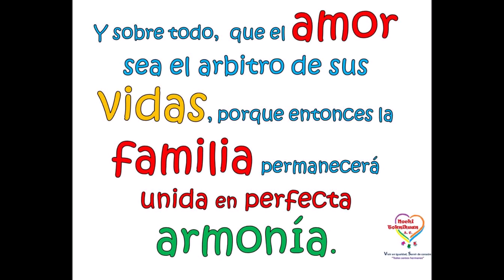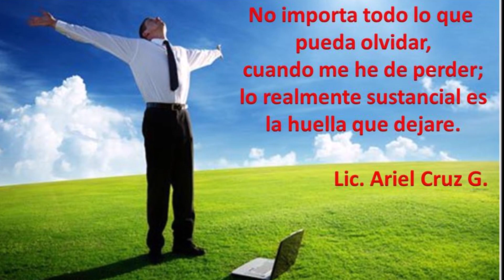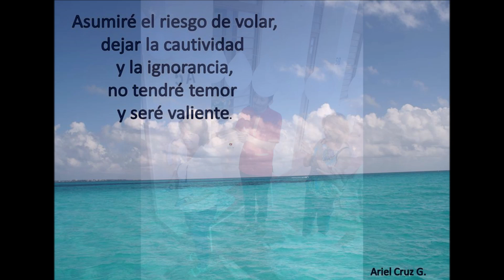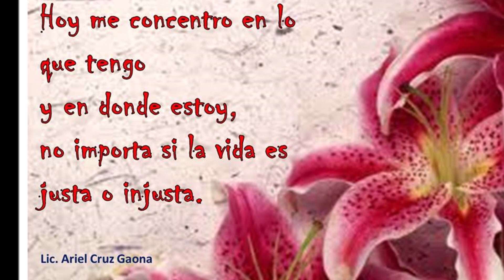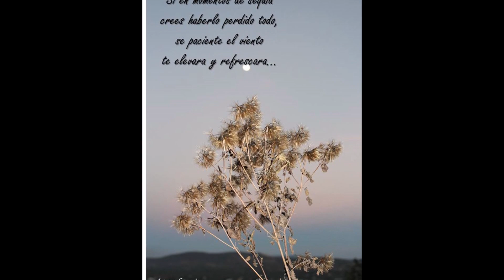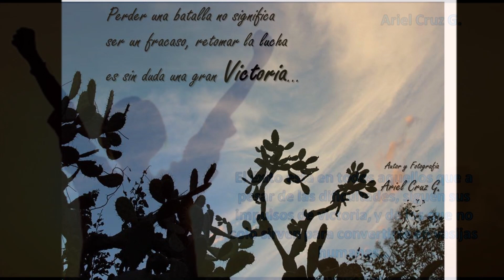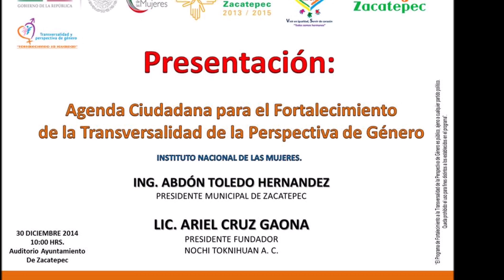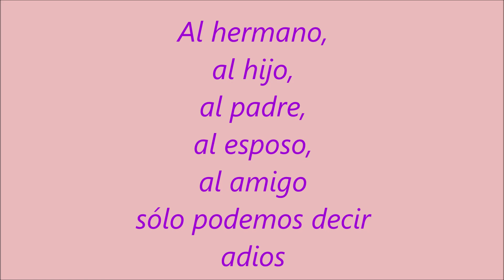Ariel un recuerdo tan reciente, tan fresco, una despedida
Adios al amigo de muchos, al maestro de tantos, al Licenciado altruista, al amante esposo, al bondadoso padre, al obrero de Dios, al hermano
queda el dolor y triste recuerdo en nuestro corazón